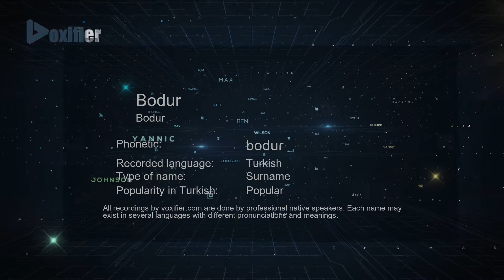How to Pronounce Bodur (Bodur) in Turkish - Voxifier.com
This is the Turkish pronunciation, gender, and phonetics recording of the name Bodur (Bodur). The same name may exist in other languages with different pronunciations. Check the meaning of name along with other possible pronunciations or similar names for free Voxifier uses the help of expert linguists to simplify pronunciations by replacing some special sounds with sounds more commonly available across all languages.